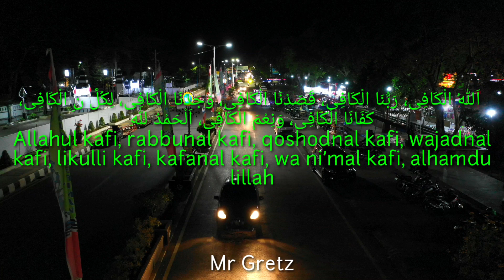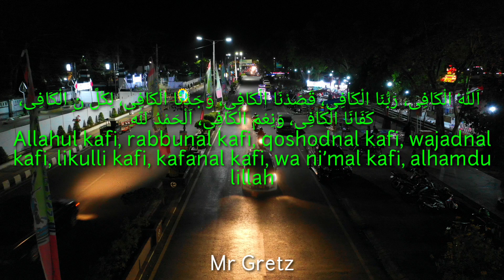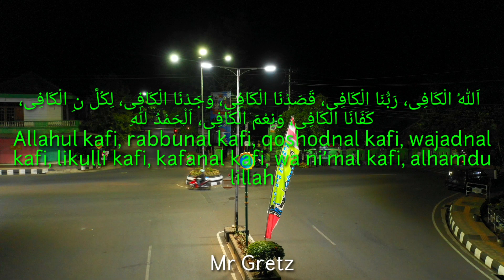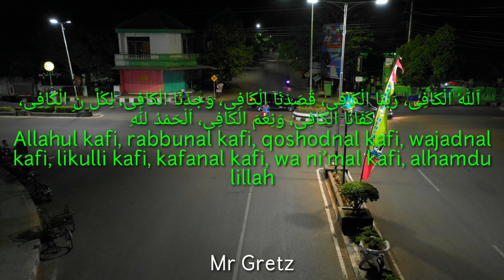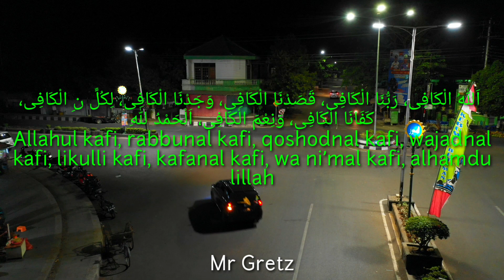Untuk Pujian Sholat Subuh ?? Boleh Lah, Sholawat Allohul Kafi - Cover Drone Dji Mavic 2 Pro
Jika anda nyari puji pujian sebelum sholat subuh, atau pujian sholat subuh, coba ini pakai sholawat ini aja, video yang saya rekam dengan kamera drone dji mavic 2 pro ini bisa anda gunakan untuk sholawatan di masjid